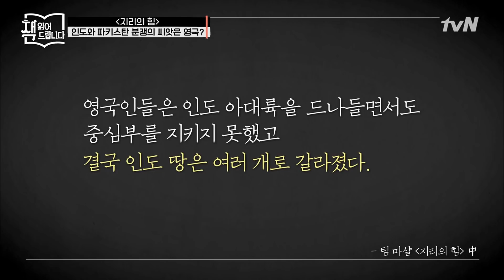설민석의 [지리의 힘] 강독 (2) ▶ 일제가 '민족 분열 정책'을 썼다면, 영국은 종교로 분열 조장?! | 요즘책방 : 책 읽어드립니다 The Page-Turners EP.29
매주 (월) 밤 10시 20분 tvN